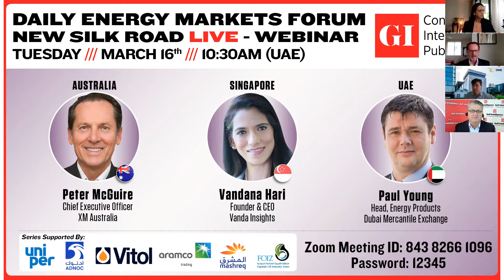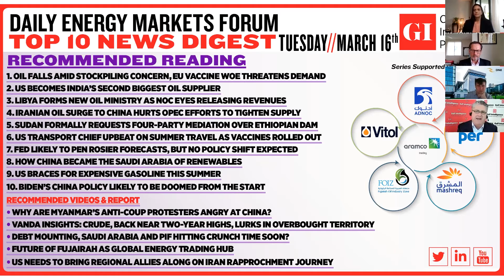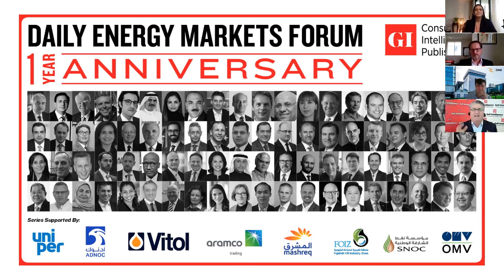XM.COM - Peter McGuire - Gulf Intelligence - 16/03/2021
Peter McGuire XM.com speaks with Gulf Intelligence anchor Sean Evers